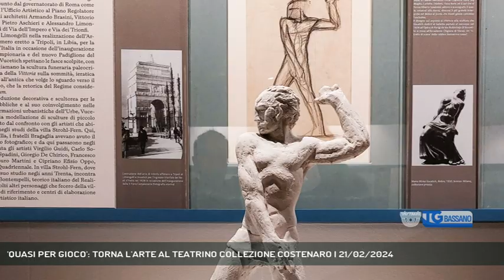'QUASI PER GIOCO': TORNA L'ARTE AL TEATRINO COLLEZIONE COSTENARO | 21/02/2024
TG Bassano del Grappa 21/02/2024 - CASSOLA - Grande successo per l'appuntamento di gennaio di "300 storie pop" al Teatrino Collezione Costenaro, e ora si guarda al prossimo evento venerdì 23 febbraio - Intervistati IVANO COSTENARO (Collezionista), ANTONIO BERNARDI (Artista) (Servizio di Sharon Di Carlo) - Segui Rete Veneta anche sul digitale terrestre! Visita il sito